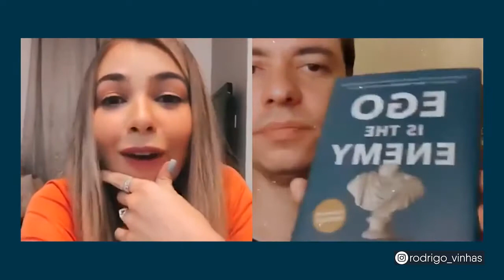Como estudar e se divertir ao mesmo tempo - com Rodrigo Vinhas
Conversa muito produtiva que eu tive com o Rodrigo Vinhas ( instagram @rodrigo_vinhas) sobre como os livros transformaram a vida pessoal e profissional dele.

→ Me siga também no instagram e no telegram.

Trabalhe 4 horas por semana - Timothy Ferriss

Acredite estou mentindo - Ryan Holiday (versão em inglês)

O ego é seu inimigo - Ryan Holiday

O velho e o mar - Ernest Hemingway

Ferramentas dos Titãs - Tim Ferris